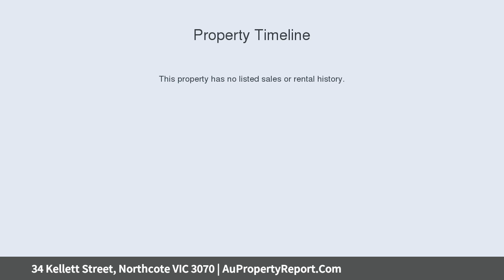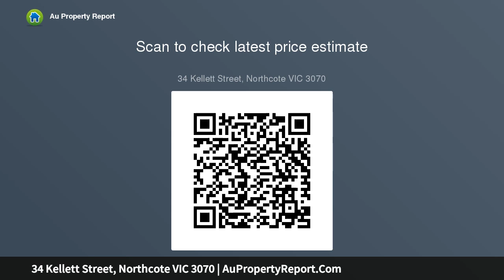34 Kellett Street, Northcote VIC 3070 | AuPropertyReport.Com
34 Kellett Street, Northcote VIC 3070
Property Type: house
Bedrooms: 2
Bathrooms: 2
Car Space: 1
Period Residence in Premiere Parkland Locale